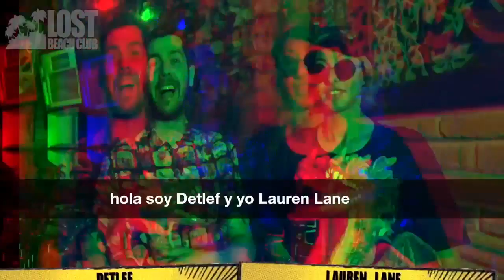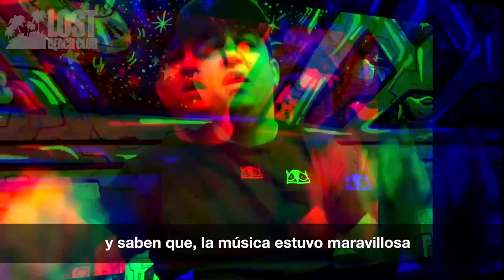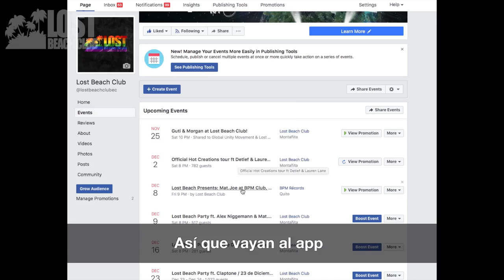LOST BEACH SHOW - HOT CREATIONS PARTY 2017 (LAUREN LANE & DETLEF)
Lost Beach Club
Montañita, Ecuador
International DJs every week
on 4 Funktion One dancefloors